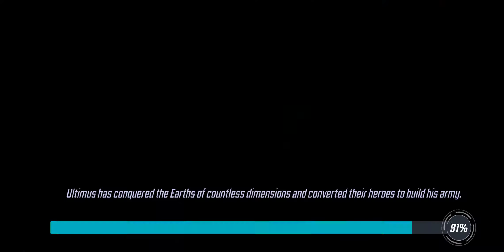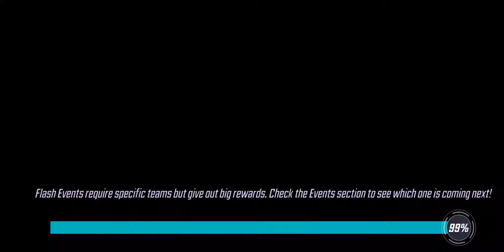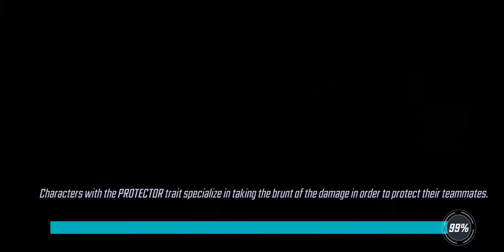MSF Marauders team in Blitz and Arena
Only about 100k team so far and building up